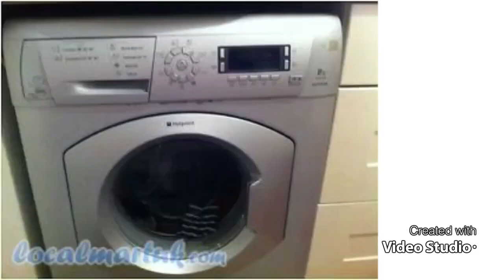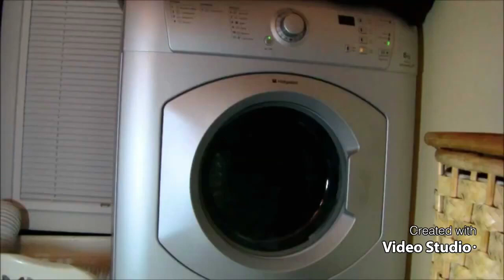Argos catalogue washing machines washer dryers and tumble dryers 2008 2009